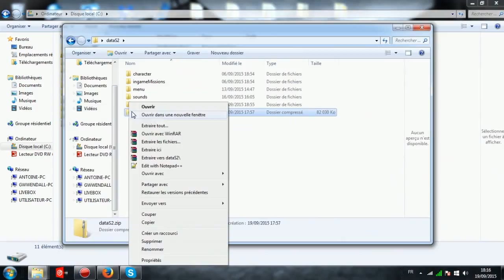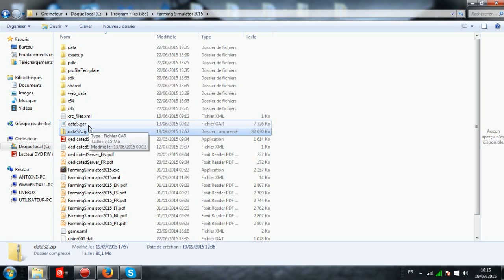Présentation du premier ressource pack farming simulator 15 + installation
Si vous voulez me poser des questions c'est:
- en commentaire